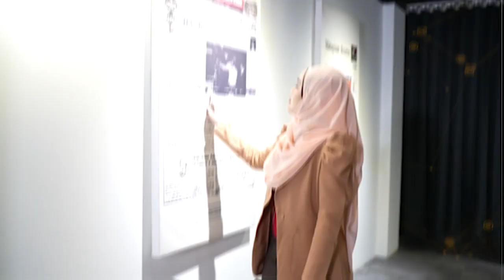15 MINIT MMTV - RELEVAN DAN MUTAKHIR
15 MINIT MMTV - RELEVAN DAN MUTAKHIR
Isnin hingga Jumaat, jam 6:45 petang, ulangan jam 9:00 malam